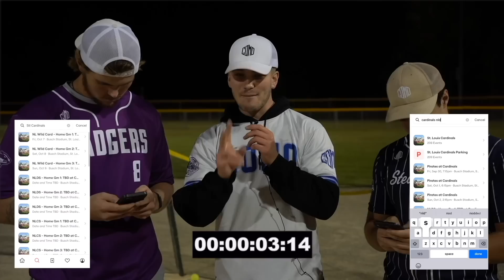Blitzball Wild Card Game 2022 | Greatest Game in History...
The 2022 Como Blitzball Playoffs have finally arrived... The first game to start us off is the Como Blitzball Wild Card Game between the #5 seeded Badgers and the #4 seeded Steamrollers. When these two teams faced off earlier in the season, the Steamrollers took home the win, 4-2. This time the Badgers are looking for their revenge and a chance at their 3rd straight World Series Championship. It's Win or Go Home... HERE WE GO.

We hope you enjoy the 2022 season! Here's some links you can check out if you love the league:

OUR RULES▼
- 4 Innings, 4 vs 4
- 6 Balls, 3 Strikes
- Dimensions: Pitchers Mound (52 ft,) Home Run (100ft,) Bases (60ft)
- Each player is allowed to pitch 2 out of every 4 innings
- If a runner leaves third base even just by a step, they have to continue running home. To get the runner out the defense will have to hit the strike zone before the runner touches home plate.
- Pegging is allowed by the defense
*Everything else not mentioned in these rules default to general baseball rules*

Standings After the Regular Season▼
1. Mustangs (4-1)
2. Redbirds (4-1)
3. Crushers (3-2)
4. Steamrollers (3-2)
5. Badgers (1-4)
6. Riptides (0-5)

League Format▼
- Every team plays each other once
- Top 5 teams advance to the playoffs
- Single Elimination Playoff Series

if you read this far you are a real fan